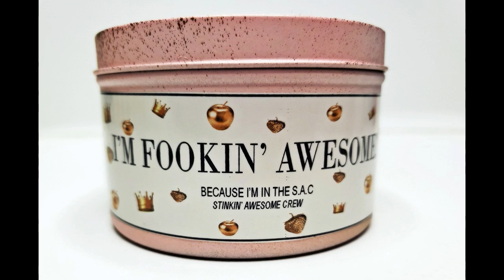MAKING AND CUTTING A FOOKIN AWESOME CUSTOM ORDER SOAP AND WE GOT MERCH!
This soap was a custom order for one of our S.A.C members Tiffany. Gurl has an eye color! This soap turned out amazing! And don't forget to swing by our store and grab a S.A.C candle if you're in Stinkin Awesome Crew. Supplies are limited

We now sell Soy candles, you can find them at the link above too!

Wanna send me stuff? Mail it here:
Kenny Lef

Want an acrylic mold like the ones you see me use in my videos?
The owners, Alex and Alex will even create one from scratch for you if you'd like.